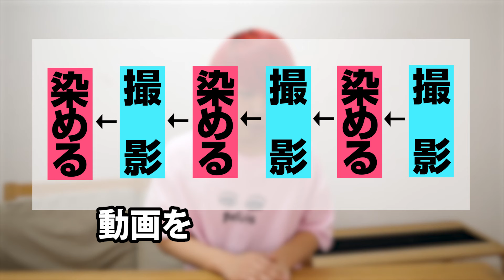髪色が少しずつ変わっていったら気づくのか？